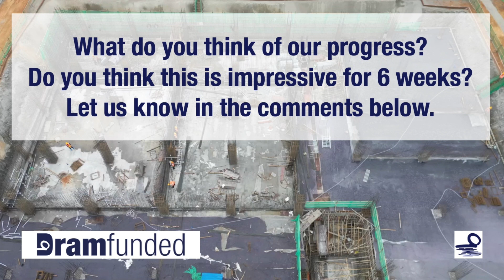Building a Single Malt Whisky Distillery Part 15 - What has happened in 6 weeks.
Here’s a summary so far on what has happened in only 6 weeks.

We levelled the land parcel.  We installed a tower crane.  We prepared an area for steel forming.  We excavated over 8000 cubic meters.  We put down the first skin of concrete.  We added structural steel rebar.  We did 3 massive concrete pours and now we’re making structural columns.